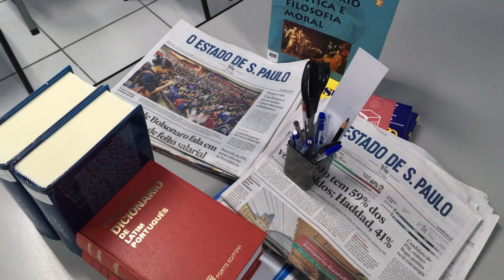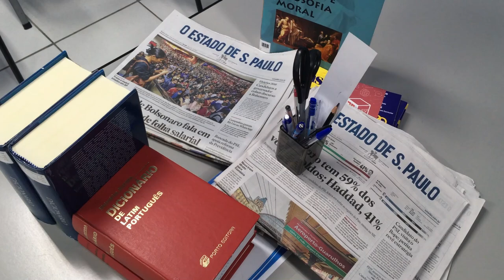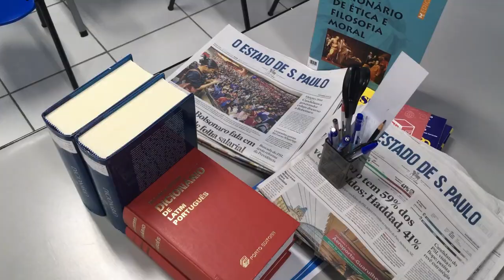POD+Saúde: DTNs ou DTPNs - Quem são elas?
Começando mais um episódio do nosso Pod+ Saúde para falar delas: as DTNs ou DTPNs. Afinal, quem são elas?

Um assunto muito em voga em questão de saúde global e, especialmente, no Brasil, as doenças tropicais negligenciadas ou, melhor, as doenças tropicais de populações negligenciadas estão sempre na mira dos boletins epidemiológicos divulgados pelo Ministério da Saúde. Mas calma, vamos explicar tudo sobre elas!

Para isso, contamos com a participação de um especialista, o doutorando Virlânio Alves de Oliveira Filho. Graduado em Biomedicina pela Universidade Federal de Mato Grosso com especialização em Análises Clínicas e atual doutorando em Biologia Animal com ênfase em Parasitologia na UNICAMP. Virlânio estuda tratamentos alternativos  para a Leishmaniose, que é uma doença tropical negligenciada.

Continue acompanhando outros Podcasts em nosso canal e outros conteúdos sobre ciência na Biblioteca Digital de Ciências da UNICAMP :)